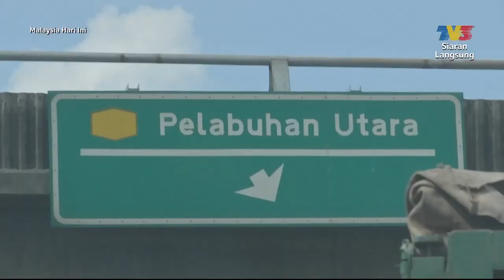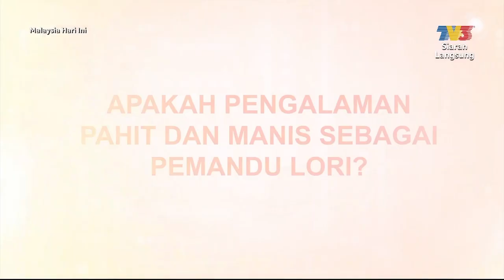Kisah Pemandu Lori | MHI (27 Julai 2022)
Topik: Kisah Pemandu Lori